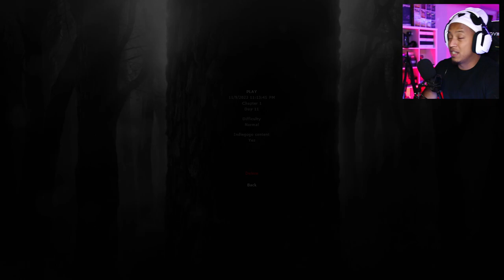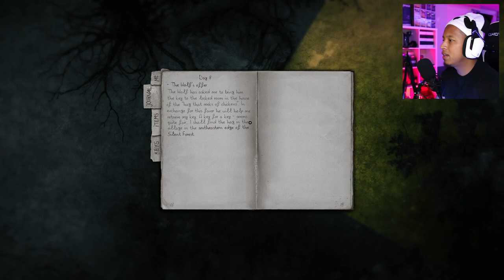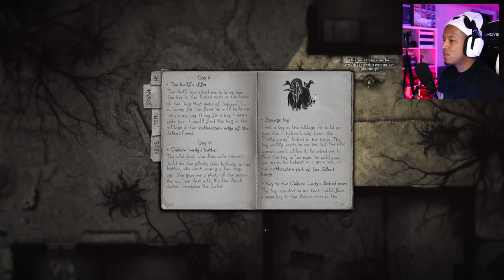The Chicken Lady is mad SuS... -|Darkwood|- (Part 6)